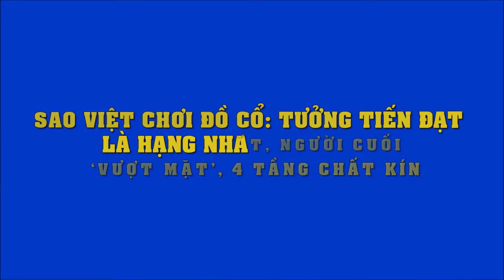Sao Việt chơi đồ cổ: Tưởng Tiến Đạt là hạng nhất, người cuối ‘vượt mặt’, 4 tầng chất kín